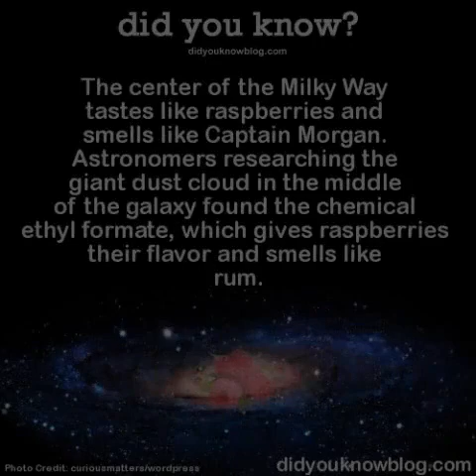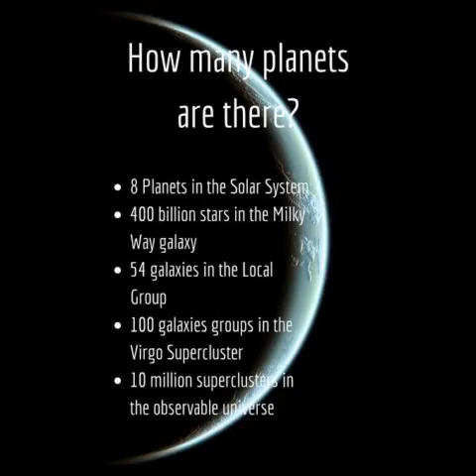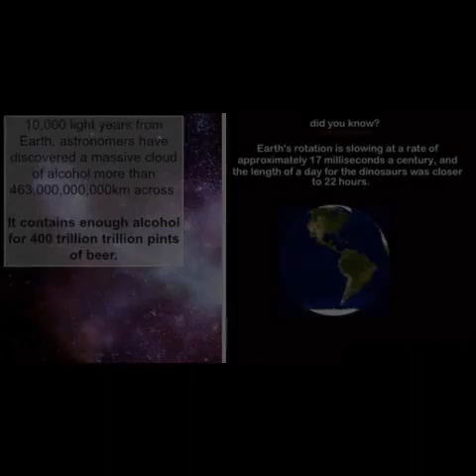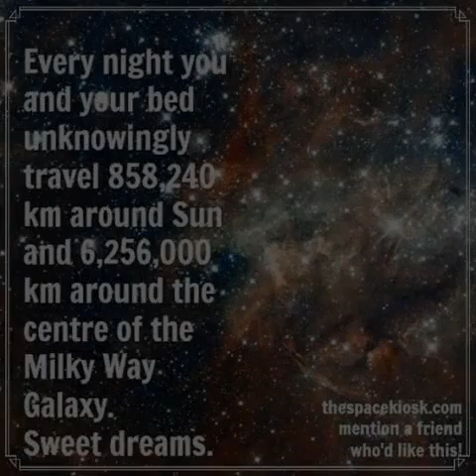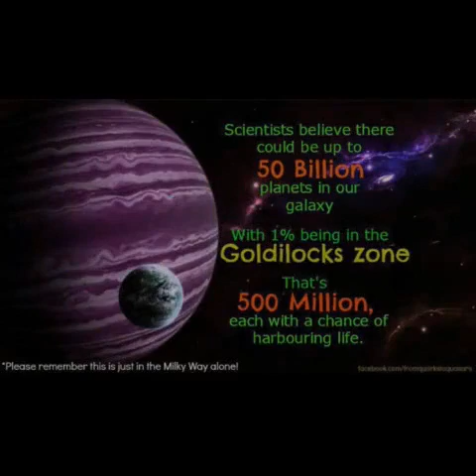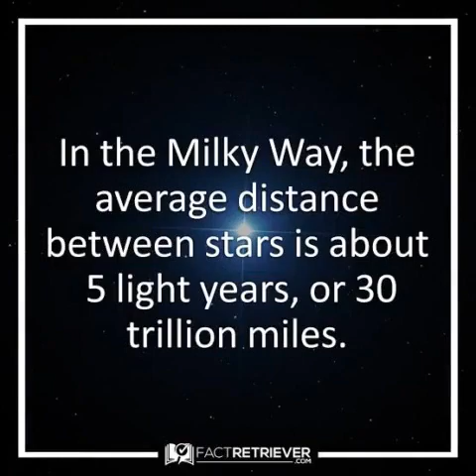Fact about milky Way galaxy 🌌